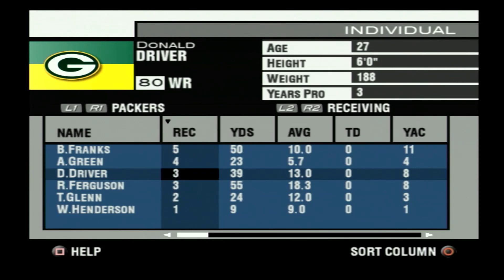Madden NFL 2004 Historic Teams - 2002 Green Bay Packers vs. 2002 Pittsburgh Steelers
NFL exhibition game based on Week 10 of the 2023 NFL Season between the Green Bay Packers @packers & the Pittsburgh Steelers @steelers celebrating the 20 year anniversary of Madden NFL 2004. @NFL @NFLVault @EAMaddenNFL packers steelers maddennfl2004 gopackgo greenandgold greenbaypackers titletown steelcurtain steelcity blackandyellow nfcnorth afcnorth superbowl dynasties @TomGrossiComedy @Basaraski @SidelineScoop @NintendoPackman @packersfaninvegas @ChiseledAdonis @simfballcritic @YoBoyPizza

Pro Bowlers:
QB Brett Favre
RB Ahman Green
WR Donald Driver
TE Bubba Franks
G Marco Rivera
FS Darren Sharper

Pro Bowlers:
G Alan Faneca
OLB Jason Gildon
WR Hines Ward
OLB Joey Porter

Check out Madden NFL 2004 Cards

God bless!